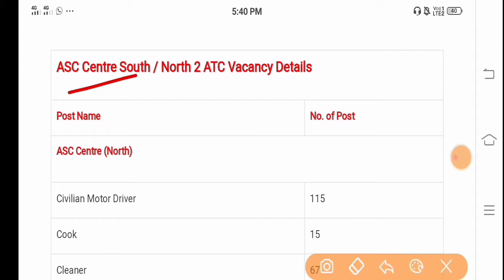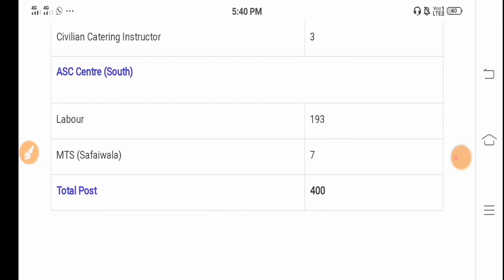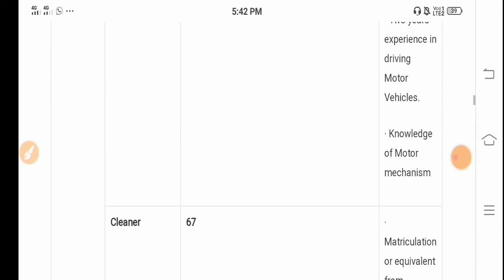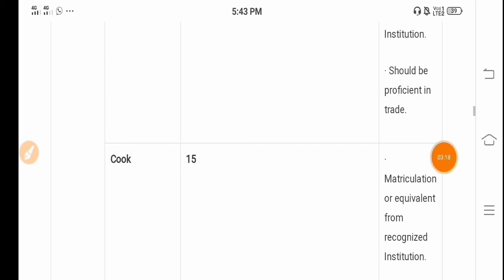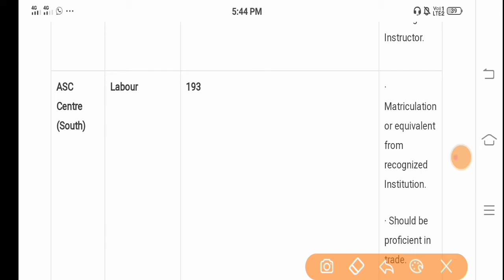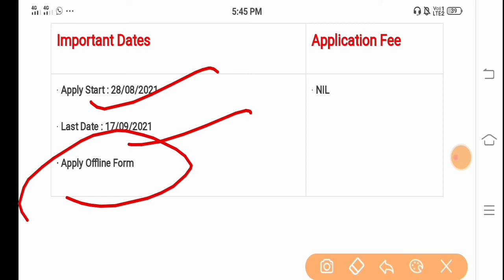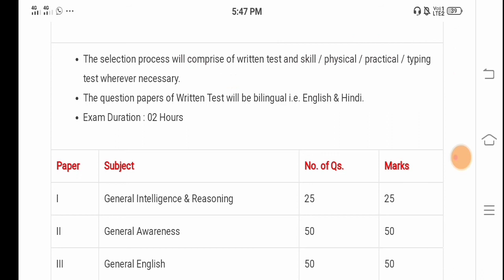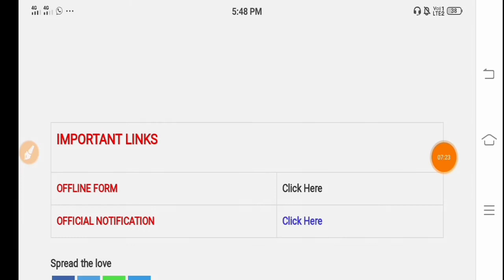ASC Center South & North |ARMY Recruitment 2021|Cook|MTS|Motor| Cleaner &Other Post;